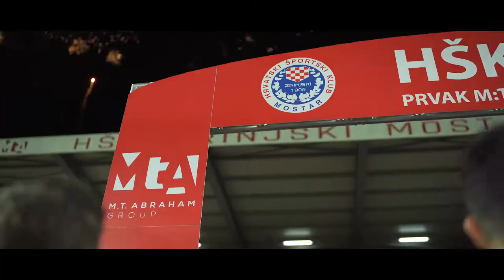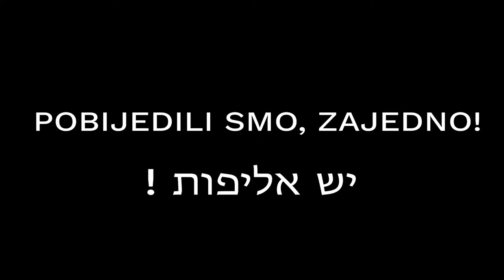Winning Together!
The M.T. Abraham Group is a proud sponsor of the HŠK Zrinjski Mostar Football Club.

As part of its sponsorship, the Group, together with the Club, will develop an educational program tailored to its youth teams and ensure a commitment to excellence both on and off the field, while promoting the youth’s academic achievements and future goals.